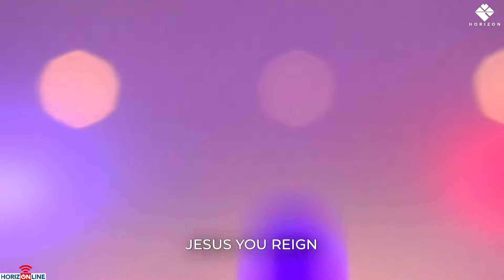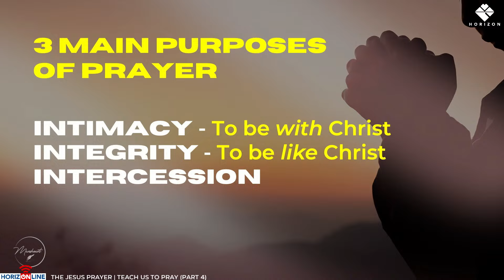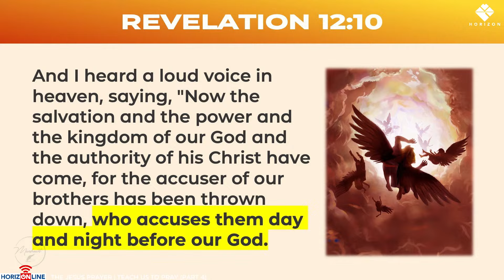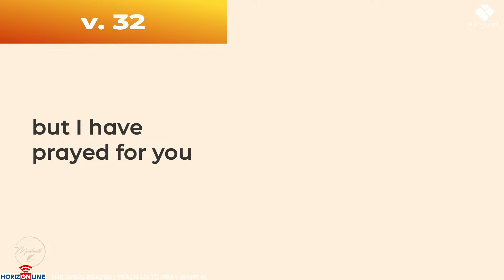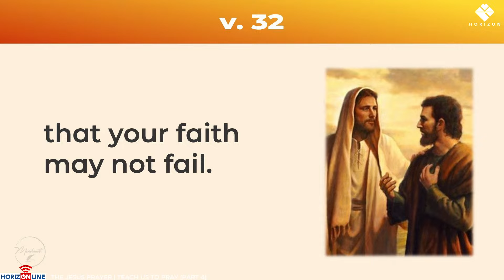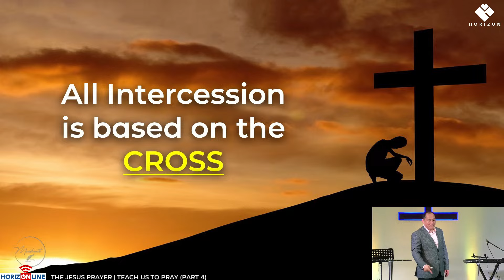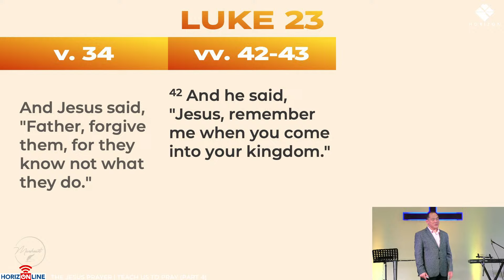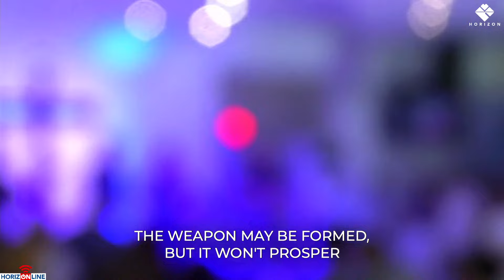THE JESUS PRAYER | TEACH US TO PRAY (PART 4)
THE JESUS PRAYER
TEACH US TO PRAY (PART 4)
April 14, 2024
Ps. Manric Tan Pascual